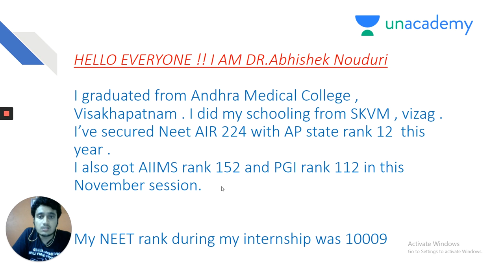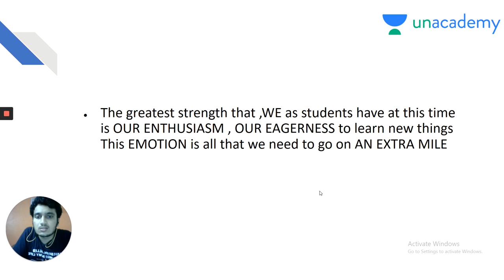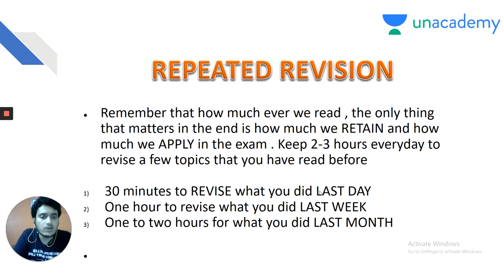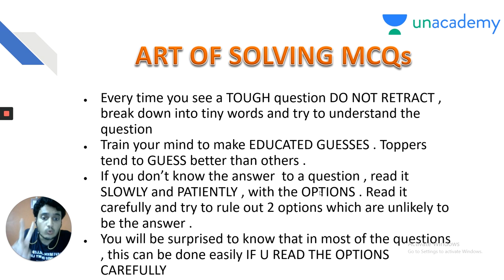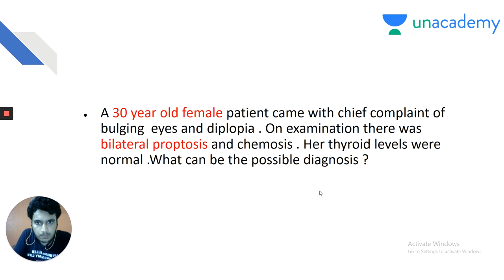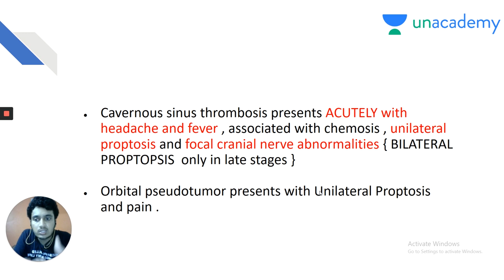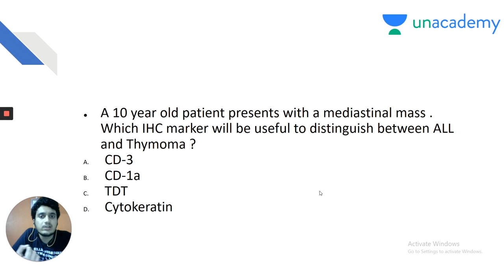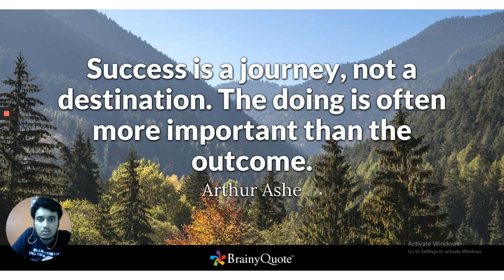Toppers Plan | Dr. Abhishek AIR 152 | A Fool With a Plan is Better Off Than a Genius Without a Plan